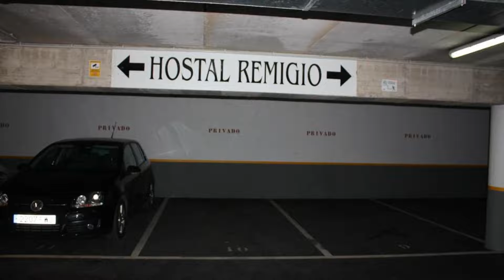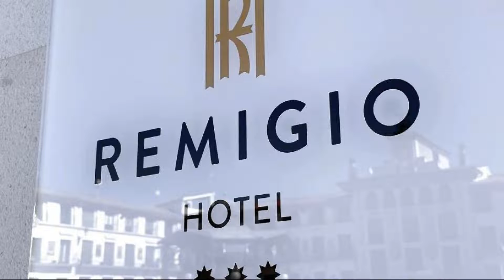Hotel Remigio, Tudela, Spain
About Property:
Located in the centre of Tudela, this guest house offers comfortable accommodation with free WiFi. There is a Navarran restaurant which serves local, seasonal produce.
All rooms at Hotel Remigio feature parquet floors and central heating. Each includes a TV, telephone and work desk. The private bathroom has a shower or bath tub.
Guests can enjoy typical dishes from Tudela and Navarra at Remigio restaurant. A buffet breakfast is also served.
Las Bar...
Property Type: Hotel
Address: Plaza de los Fueros 2, 31500 Tudela, Spain
Searching For
1. Hotel Remigio - Tudela - Spain
2. Hotel Remigio - Tudela - Spain Address
3. Hotel Remigio - Tudela - Spain Rooms
4. Hotel Remigio - Tudela - Spain Amenities
5. Hotel Remigio - Tudela - Spain Offers and Deals
Audio Credit:
Track Title: Blank Slate
Artist: VYEN